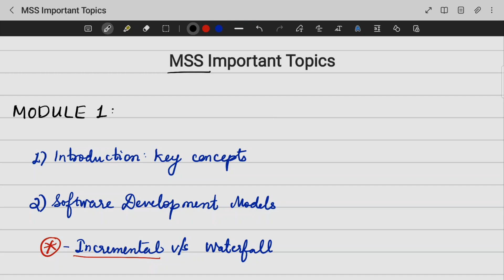Module Wise Important Topics | CST309 | MSS | KTU 2019 Scheme | Anna Thomas | SJCET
Kindly make sure to solve the sample question paper given with your syllabus. Don't completely rely on the topics discussed here to pass the exam as it is made analyzing the previous question papers. Do draw the diagrams clearly and neatly to fetch marks.